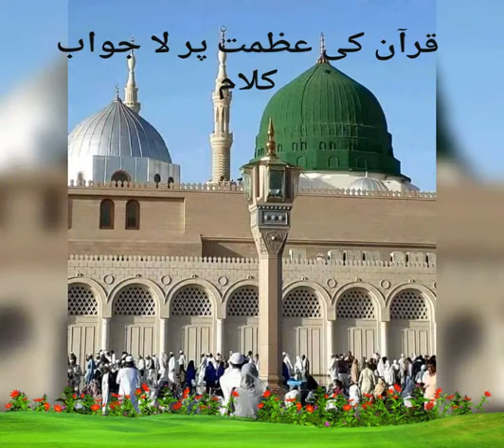1 April 2021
قرین کی عظمت پر لاجوب کلام